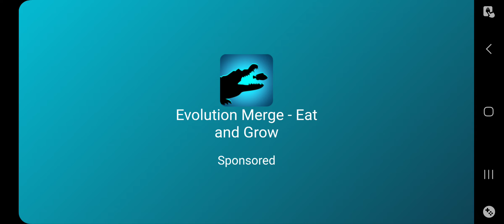snail bob 3 level 15-16 with stars